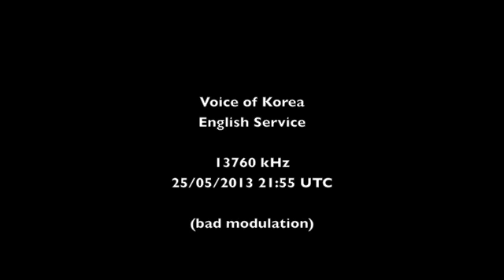Voice of Korea with partially fixed modulation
The German Service on 12015 kHz has very good modulation, while the English Service on 13760 kHz is still hard to listen due to echo and noise interference.